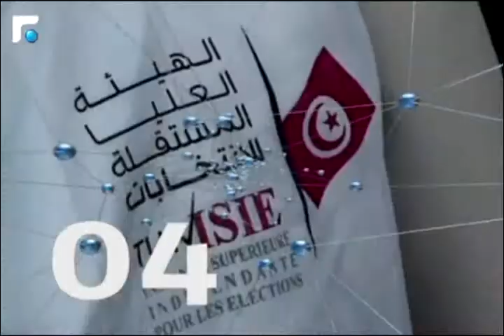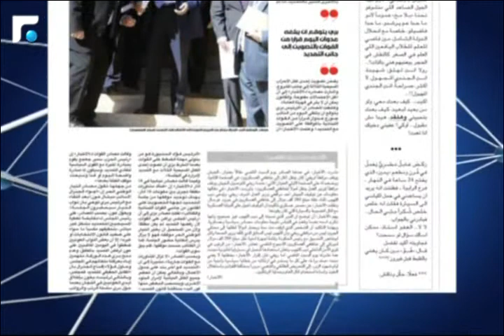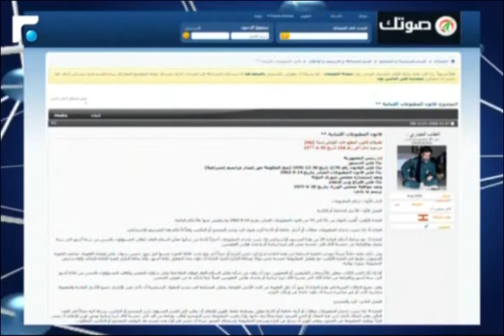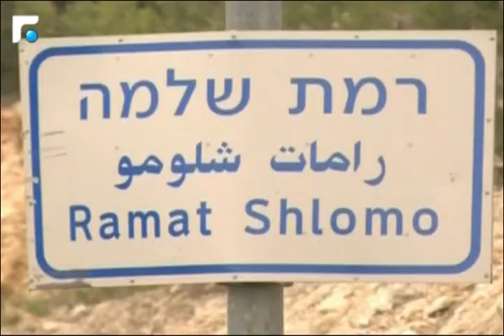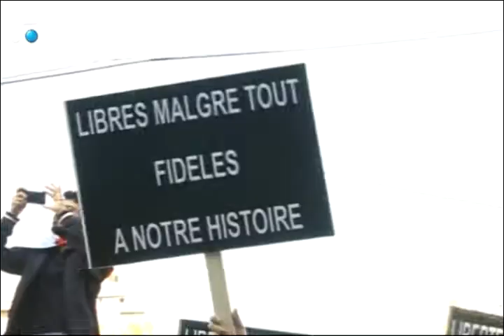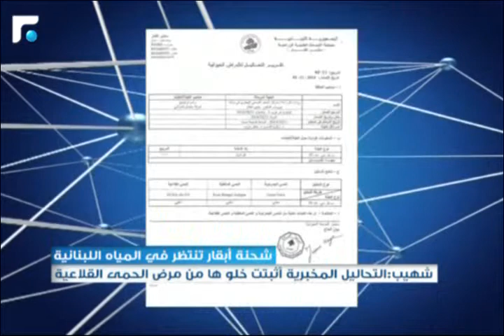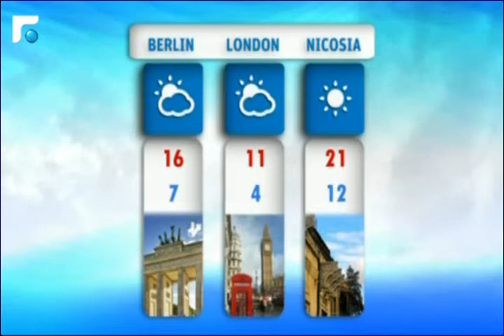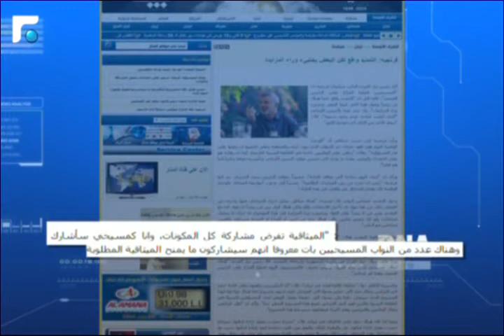النشرة المسائية 03/11/2014